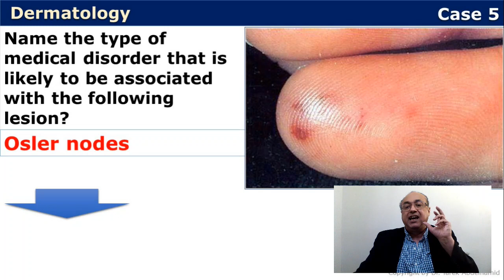usmle internal_medicine cme medicaleducation ecg كورسات_باطنة محاضرات_باطنة medical